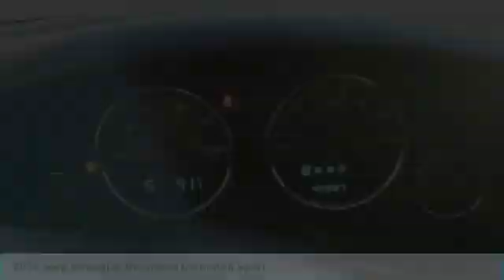2014 Jeep Wrangler Unlimited Unlimited Sport FOR SALE in Post Falls, ID UB100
Stop in today for a test drive of this U 2014 Jeep Wrangler Unlimited

Knudtsen Chevrolet
1900 E Polston Ave